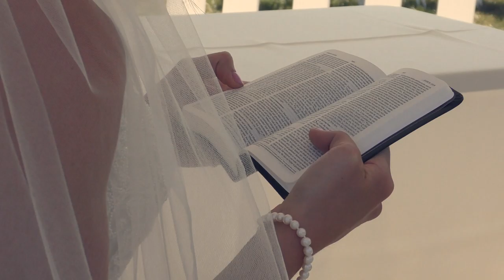Emily + Tyler | August 23, 2019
▶ Ruelle - I Get to Love You

▶ The Light The Heat - Endless Story